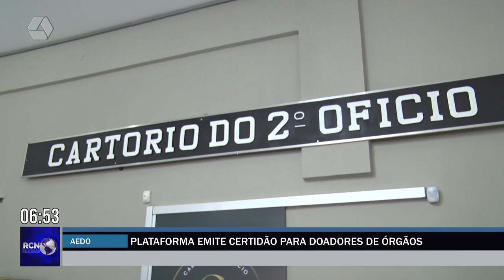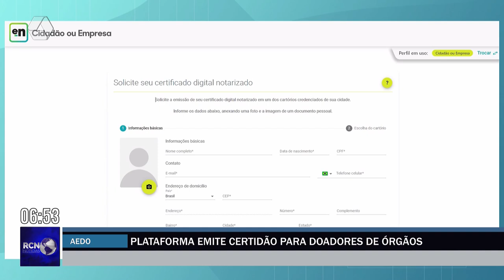Plataforma emite certidão para doadores de órgãos